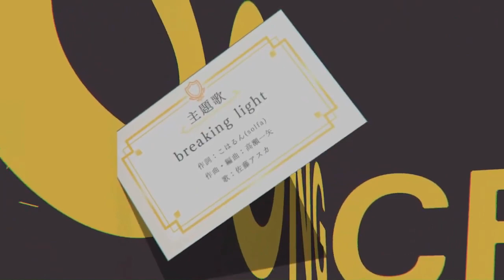AMBITIOUS MISSION 体験版 Japanese Demo Be right back after commercial